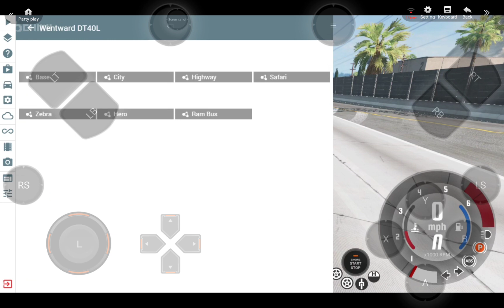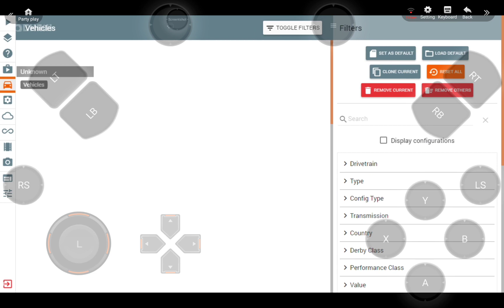BeamNG.drive - Android Gameplay Walkthrough Full | How To Download and Play Beamng Drive on Android.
Chikii Emulator BeamNG Drive (No Verification)